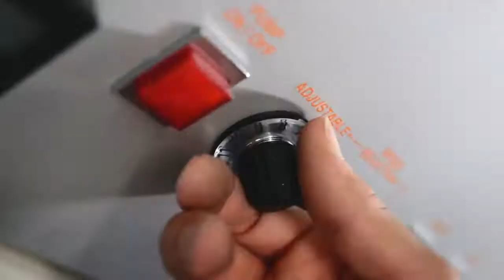New Lac - LAC Absolute H2O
New Lac presenta la nuova linea di smalti all'acqua composta da:

LAC ABSOLUTE  H2O PRIMER